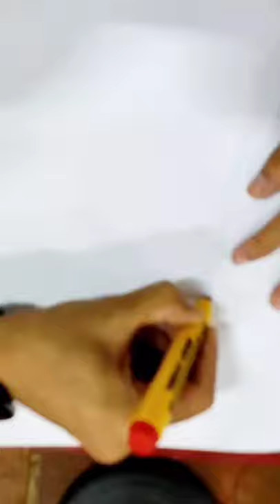Kun faya kun //کن فیکون// Arabic Calligraphy | Islamic Art | AR.rahmani writing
والحمدلله